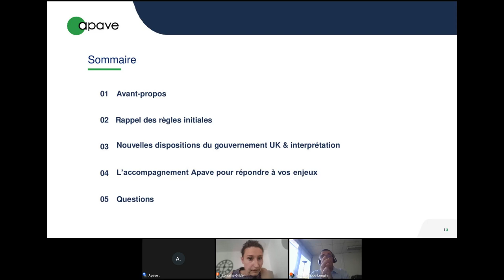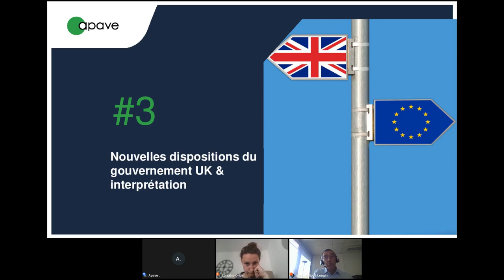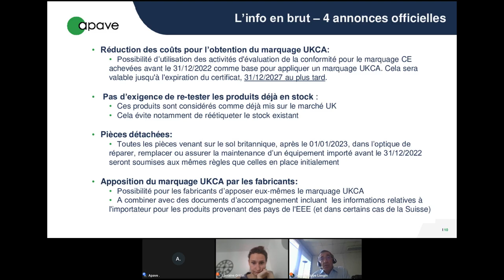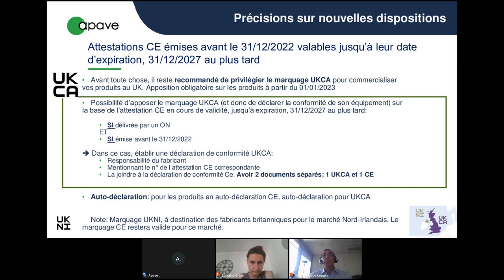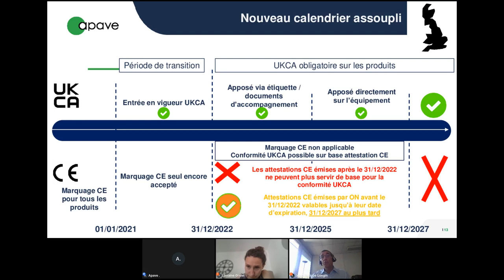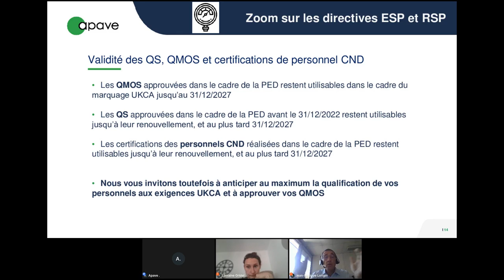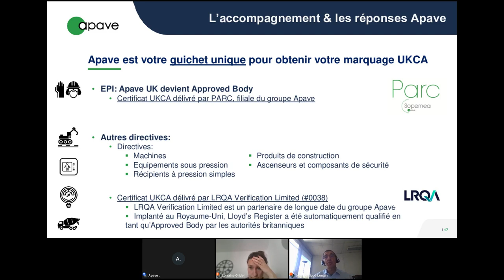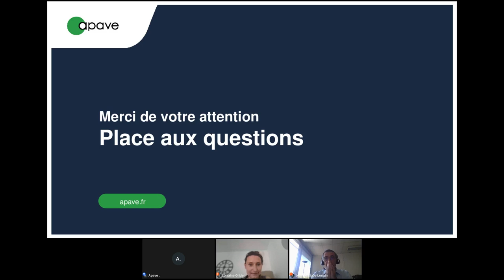Replay eWorkshop - BREXIT & marquage UKCA : les nouvelles dispositions du gouvernement UK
Revivez dès maintenant notre eWorkshop du 12 juillet 2022 sur le thème "BREXIT & marquage UKCA : les nouvelles dispositions du gouvernement UK"

Au 1er janvier 2023, les produits à destination du marché britannique devront porter le marquage UKCA.

Compte tenu des difficultés rencontrées par les fabricants, le gouvernement britannique a décidé d’assouplir certaines mesures, permettant aux fabricants d’être moins contraints par le temps et de limiter le surcoût induit par ce nouveau marquage.

Mais concrètement, quels vont être les changements pour les fabricants ?

Pour répondre à vos interrogations et vous préparer au mieux dans vos démarches, notre expert Jean Philippe Longin vous propose un décryptage avec au programme:
- Un rappel sur vos obligations et échéances en matière de marquage UKCA
- Un éclairage sur les évolutions annoncées par le gouvernement britannique au 20 juin 2022
- Un format court (30 minutes) ou nous vous apporterons un maximum de réponses à vos questions.